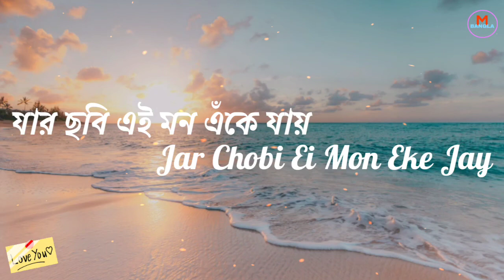Jar Chobi Ei Mon Eke Jay Full Song | Sonu Nigam | Premi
Multiplex Bangla → Entertainment Only

🎧Song Credit

Movie:Premi
Song:Jar Chobi Ei Mon Eke Jay
Singer:Sonu Nigam
Starring:Jeet,Jishu Sengupta, Chandana Sharma